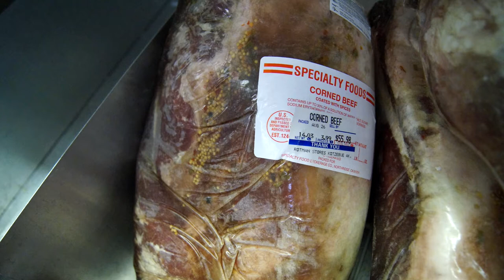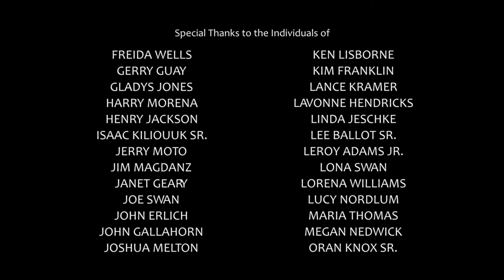GIFT OF RESOURCES - EXTENDED TV VERSION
Film series TIED TO THE LAND: VOICES FROM NORTHWEST ALASKA - Episode - GIFT OF RESOURCES - EXTENDED TV VERSION.

Gift of Resources showcases how the Iñupiat people strive for a balance between economic development and maintaining environmental security.

Original Production: November, 2015
This extended version was produced for Alaska's 360 North TV station to include the background research and production of the film series.

Produced and Directed in collaboration between the people of Northwest Alaska and Sarah Betcher, ethnographic filmmaker and owner of Farthest North Films: